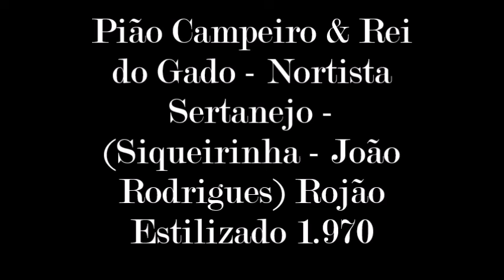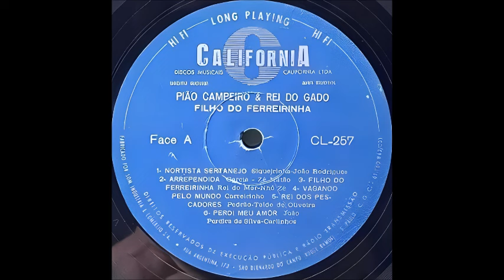Pião Campeiro & Rei do Gado (Cacique) - Nortista Sertanejo - (Rojão Estilizado) 1.970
Pião Campeiro & Rei do Gado (Cacique) - Nortista Sertanejo - (Siqueirinha - João Rodrigues) Rojão Estilizado 1.970  -  LP - Pião Campeiro & Rei do Gado - 1.970 - Filho do Ferreirinha - (Califórnia CL-257).